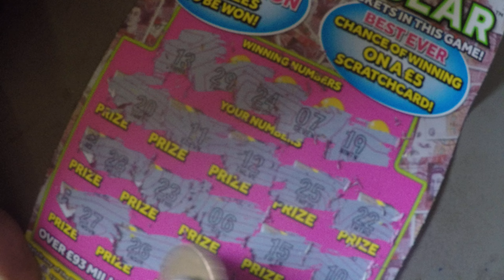£5 scratch card in the garage could it be a winner